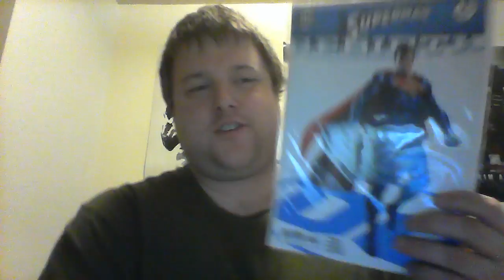Why no one knows how to write Superman - Goodbye to Gleason and Tomasi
Pretty soon Bendis will be writing Superman. Are you excited?